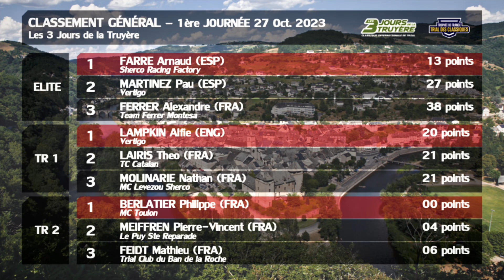Moto Trial - Les 3 Jours de la Truyère 2023 - 1ère Journée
Classique Internationale de Moto Trial 2023
Les 3 Jours de la Truyère